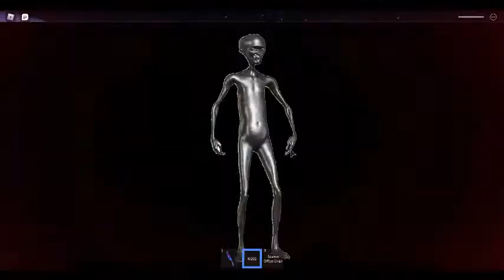Jumpscare simulator PART23!!!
PART 23 IS GOING TO BE BETTER THAN EVER!
BETTER!
HYPERACTIVE!
AND MORE REPEATS!